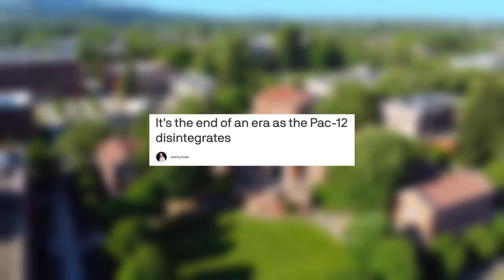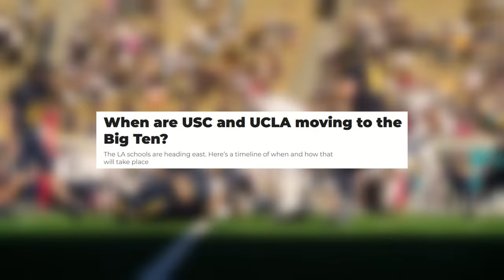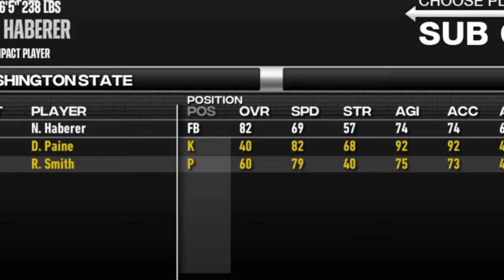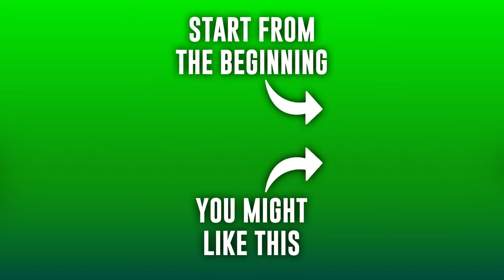I'm Back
2 teams, 2 stories, 1 last ride.

0:00 Intro
2:03 Meet the Teams
8:26 Meet the Coaches
9:16 Pre-Game
20:45 1st Quarter
27:12 2nd Quarter
36:17 3rd Quarter
42:15 4th Quarter
47:45 Post-Game